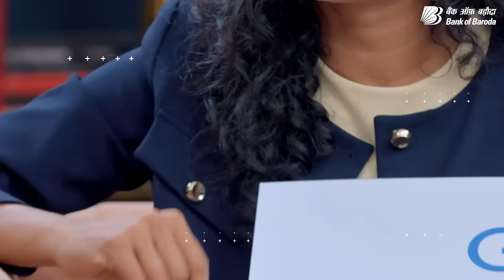Bank of Baroda | Sab Mein Hai Khiladi | Get Ready for the Game Changer!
Join PV Sindhu and Shafali Verma as they reveal their personal journeys from childhood dreams to sports stardom and passions with Bank of Baroda’s SabMeinHaiKhiladi Sports Dialogue Series.